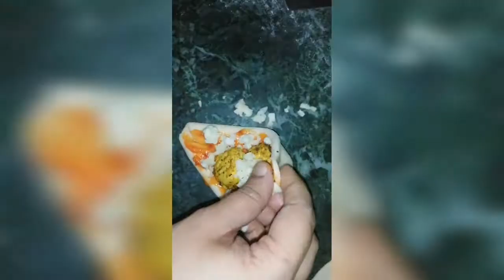Dominos VEG ZINGY PARCEL||Ramadan Special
Today, let's  make Dominoes style Zingy Parcel Paneer Veg Recipe at home.. with Harissa Paste-

Ingredients :
For dough

Mozzarella Cheese
Ricotta cheese 1cup
Garlic cloves 3 grated
Salt 1/2tsp
Fenegureek leaves 1tsp
Mix herbs 1tsp

Do try and ENJOY ☺️

PARATHA,  NAAN,  ROTI,  POORI,&DOUGH

CHATNI, RAITA, SAUCE & PICKLE

VEG RECIPES

DRINK& SMOOTHIE

BIRYANI RECIPE

CAKE& BAKERY

SNACKS RECIPES

DESSERT& SWEET DISH

RICE  & PULAO

CHICKEN RECIPES

KABAB RECIPES

EGG & FISH

MUTTON RECIPES

SOUP RECIPE

dominos paneer parcel ,parcel recipe, veg zinngy parcel